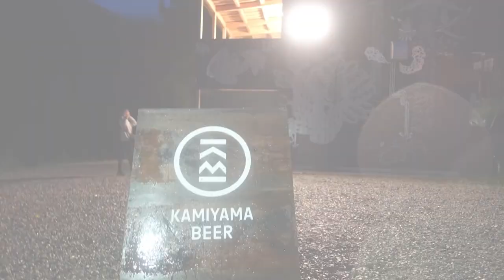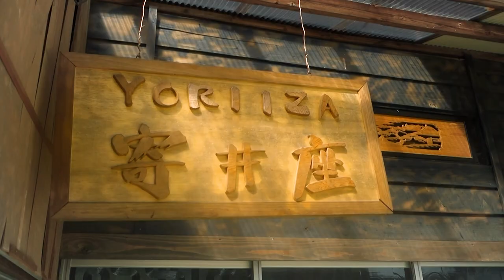【Film of Japan07】神山町-KAMIYAMA-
Film by Kazuma Asanuma, Japan
Period:Sep.28-Sep.30
Visited:Kamiyama-cho, Tokushima, Japan